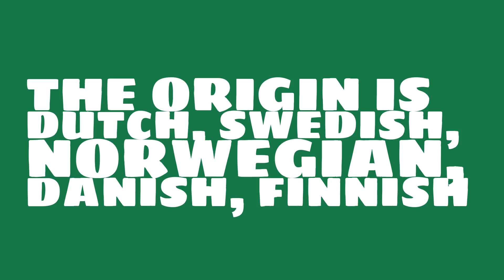Is the name Frans masculine or feminine?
What is the origin of the name Frans? What does Frans mean?